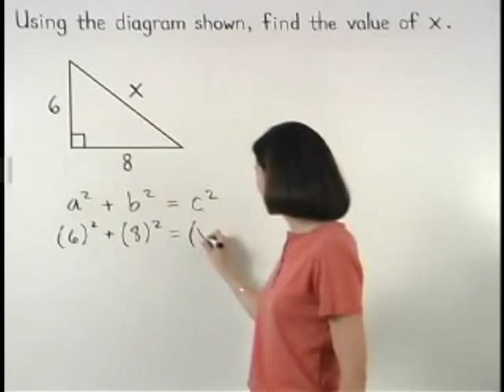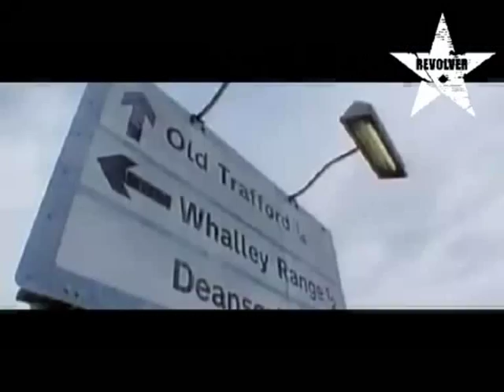MJ Hibbett & The Validators - The Lesson of the Smiths